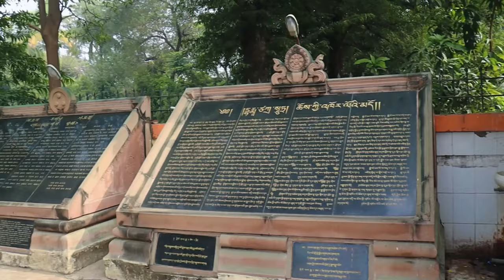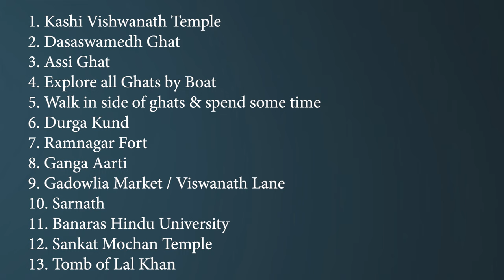Varanasi Tour Plan || Varanasi 2 Days Trip Under ₹1000 || Varanasi Travel Itinerary, Budget, Places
*Support This Journey* :- passionrider@ybl

Varanasi 2 Days Trip Under ₹1000
Varanasi Travel Itinerary, Budget, Places
Varansi Trip Budget Plan
Places to Visit in Varanasi
How to Cover Varanasi in 2 Days
Varanasi 2 days Trip Plan
Souvik Mandal
Souvik Mandal Vlogs